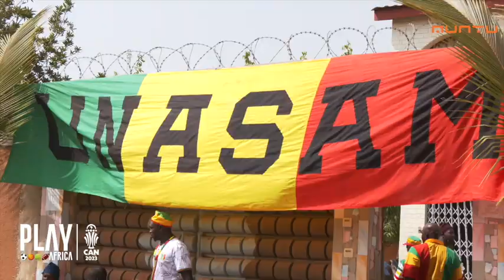Korhogo avant le choc Mali vs Burkina Faso ! Ambiance électrique en préparation du match décisif!🔥⚽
la ville de Korhogo vibre au rythme du football avant le match tant attendu entre le Mali et le Burkina Faso ! les rues sont animées, découvrez l'énergie débordante et la ferveur qui règnent dans chaque coin de la ville. Les supporters se rassemblent, les drapeaux flottent, et l'excitation monte à quelques heures de ce duel sur le terrain.